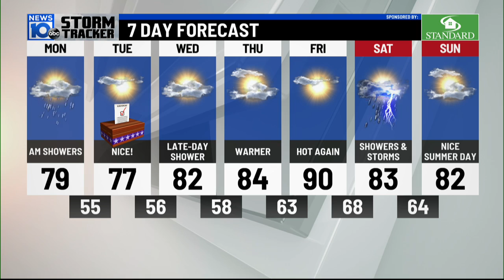06/27/2022: A break from the heat and humidity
Happy Monday! The weekend brought the heat. Albany recorded the fourth and fifth 90-degree day of the year. Sunday was the hottest day of the year so far. The humidity started to become more uncomfortable too.